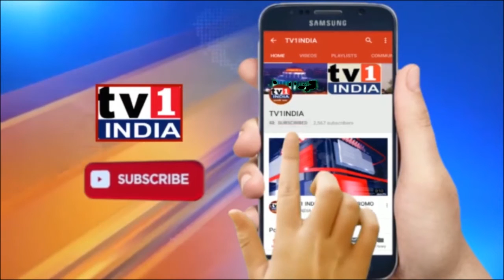BIHAR TOP 10 NEWS | HINDI NEWS | BREAKING NEWS | TV1 INDIA 29/06/2020